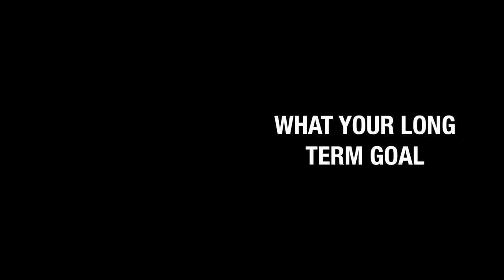THE HULK IN THE BARBER SHOP - VEDA DAY 14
I met Keven Da Hulk Washington in the barbershop Sunday.  One of the deepest people I've met all year.  Here what he has to say.

FOLLOW ME